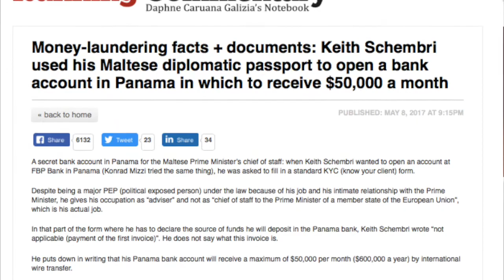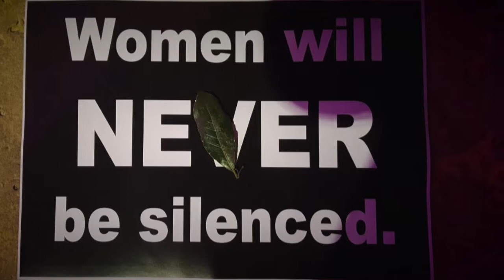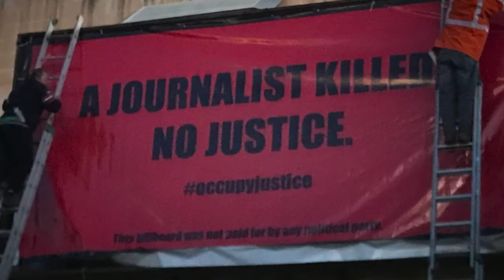OccupyJustice 16 March 2018 | 5 months on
Five months on. A female journalist, Daphne Caruana Galizia, brutally murdered. 5 months on and we are still waiting for justice, for an end to impunity, for our politicians and government to take responsibility. Watch it ...